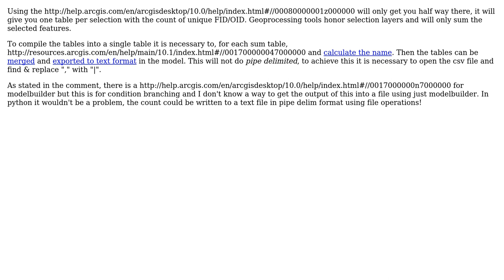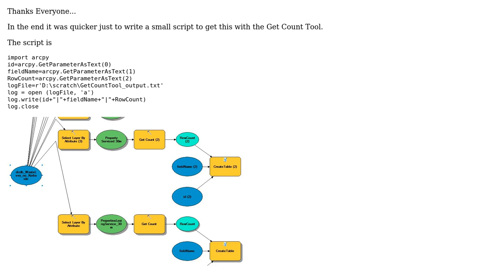GIS: Output result of queries to dataset in Model Builder (2 Solutions!!)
GIS: Output result of queries to dataset in Model Builder

With thanks & praise to God, and with thanks to the many people who have made this project possible! | Content (except music & images) licensed under CC BY-SA | Music | Images & others | With thanks to user Michael Stimson user GeorgeC and the Stack Exchange Network Trademarks are property of their respective owners. You are responsible for your own actions.